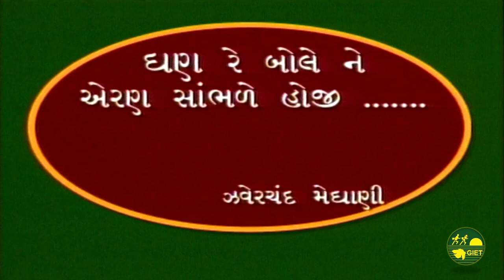બાળ અભિનય ગીત: ધણ રે બોલે GIET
વ્હાલા મિત્રો, GIET વિદ્યાદર્શન આપની સમક્ષ બાળ અભિનય ગીત શ્રેણી રજૂ કરતાં આનંદ અનુભવે છે, આશા રાખીએ છીએ કે આ બાળગીતો સાંસ્કૃતિક કાર્યક્રમમાં તથા વર્ગખંડમાં બાળ ઉપયોગી નીવડશે..